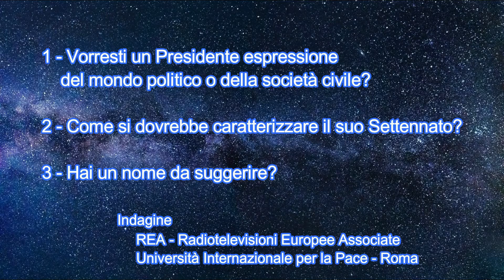Quale nuovo Presidente? Indagine REA-UNIPACE lSpagnuolo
La REA (Radiotelevisioni Europee Associate) e l’Università Internazionale per la Pace (di Roma) hanno avviato un’indagine su come i cittadini immaginano che debba essere il nuovo Presidente della Repubblica che verrà eletto all’inizio del prossimo anno. In questo video espone il suo pensiero il giornalista Pietro Spagnuolo.